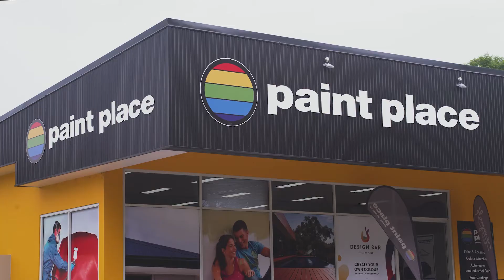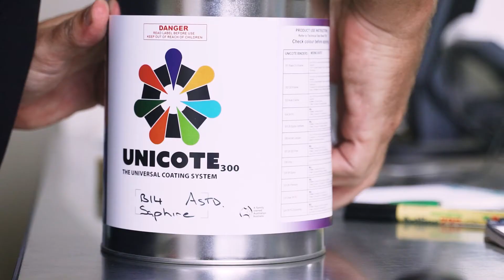Paint Place Beerwah, QLD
We talk with Anthony Austin, Owner of Paint Place Beerwah.